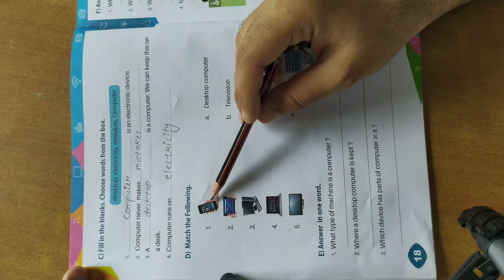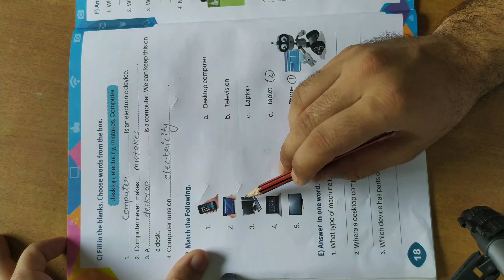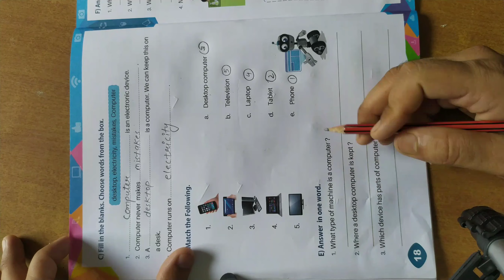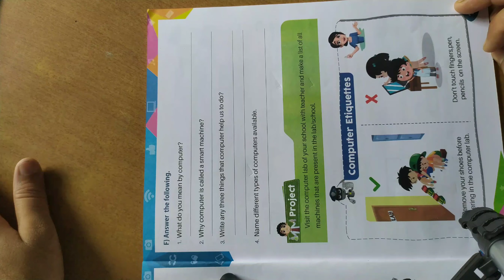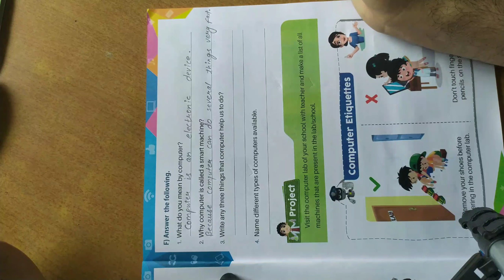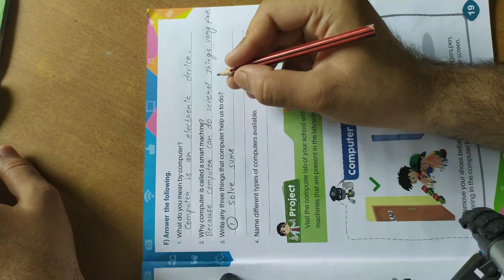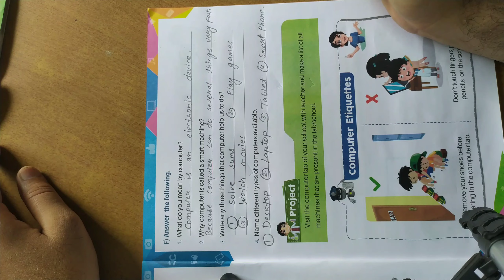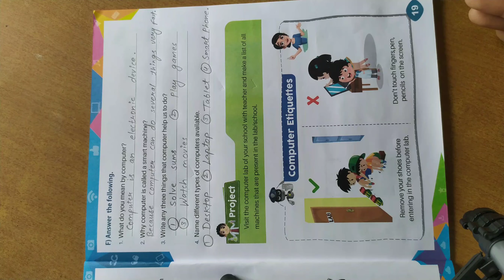Computer Class-1 Chapter-2 Exercise-2